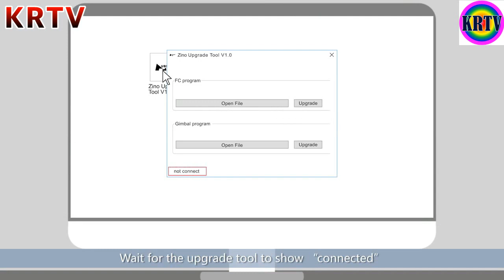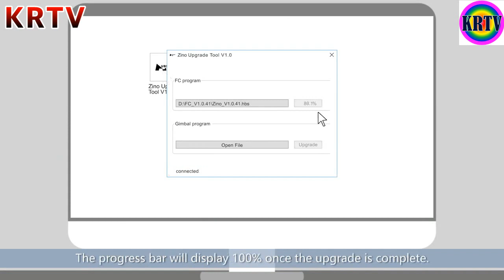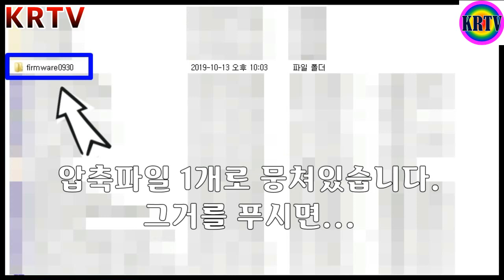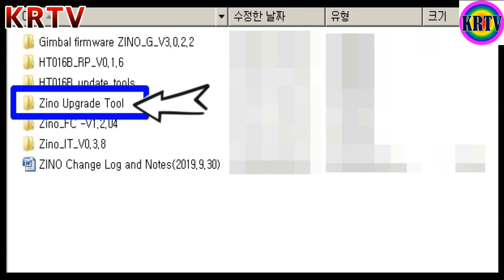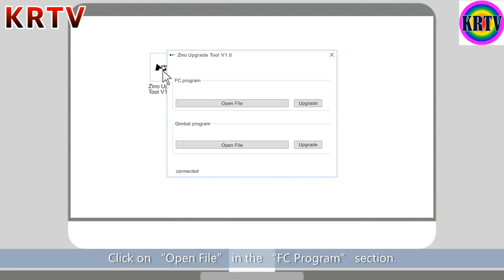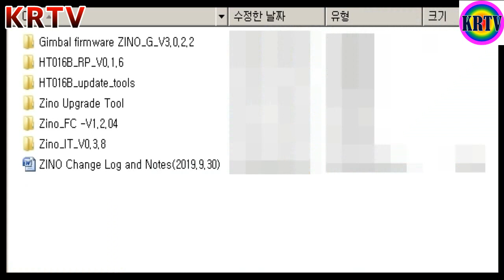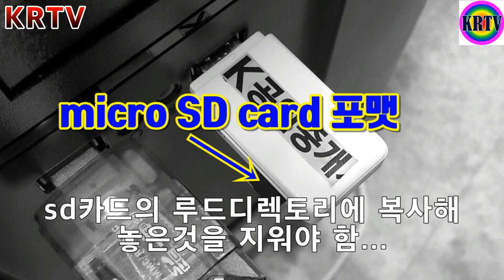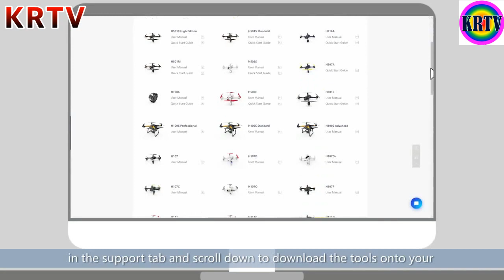지노 드론 초보 좌충우돌 3편 펌웨어 업그레이드 Hubsan Zino h117s basic - Part3 Firmware Update for Drone Beginners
드론 초보의 입장에서 경험한 시행착오를 공유하고 싶었습니다.

This is a video created from the perspective of a drone beginner who wants to help my drone beginners by revealing my trial and error.